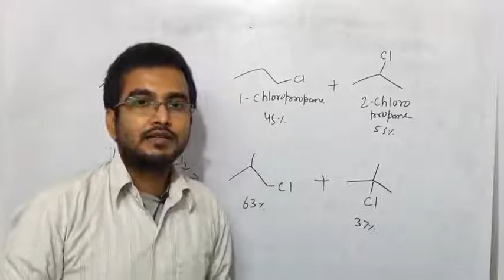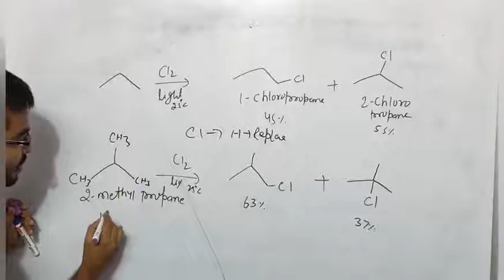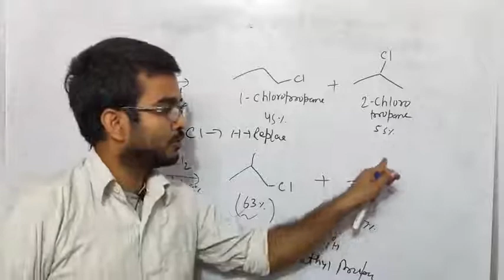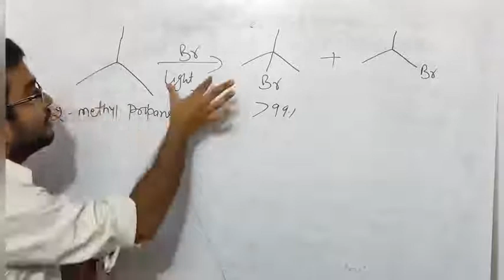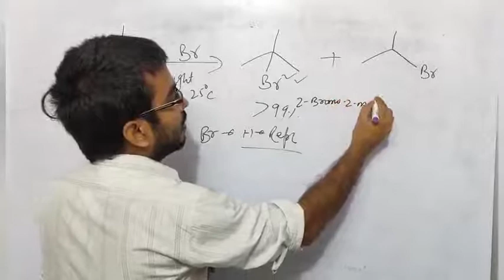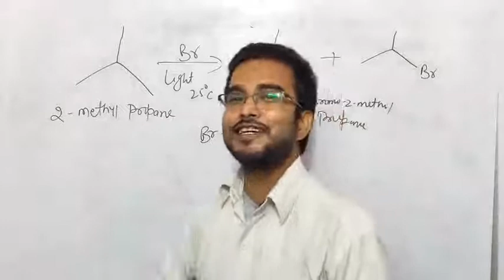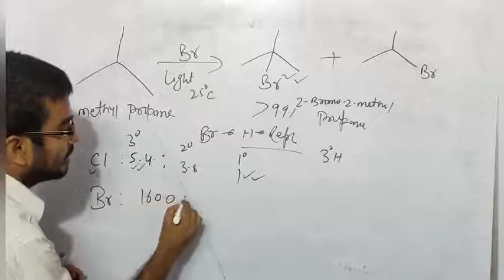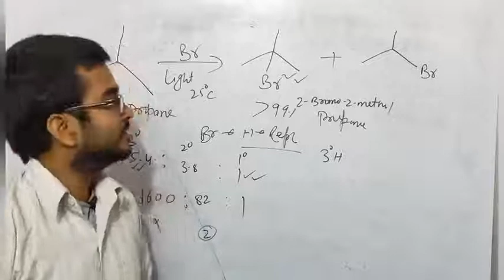Haloalkanes and HaloArenes Class 12 | Chap 5 | JEE/NEET | NEET Chemistry | Virtual Vidya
Virtual Vidya  brings you another Chemistry session to prepare you for JEE Mains 2020. In this session rajiv  Sir will be discussing JEE Mains important questions and Theory of Haloalkanes and tips & tricks to solve questions and will help you revise the topic according to JEE Mains 2020. Watch this video to know the best shortcuts to solve JEE Mains question paper.

Virtual vidya is a free YouTube series to help all the JEE aspirants in their preparation for JEE Main 2020. The free t series will help you make a strategy to decode the JEE Chemistry question paper, revise every detail of the subject and make a study plan that helps you prepare with confidence. Our Virtual Vidya experts are committed to giving the best guidance for JEE 2020 preparations by analyzing the crucial needs of the students who want to crack the entrance exam and get through IIT JEE.

Related Seach query :
Hoaalanes and Haloarenes
chemistry class 11
JEE Chemistry